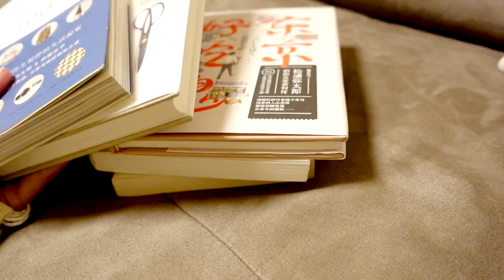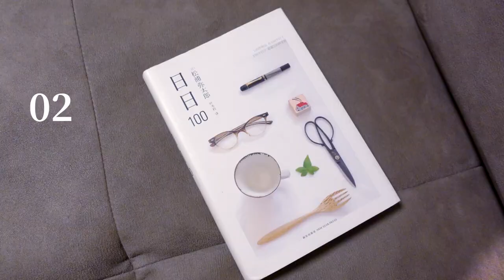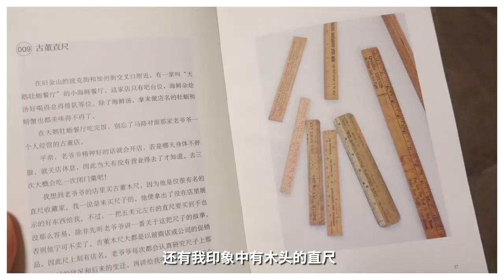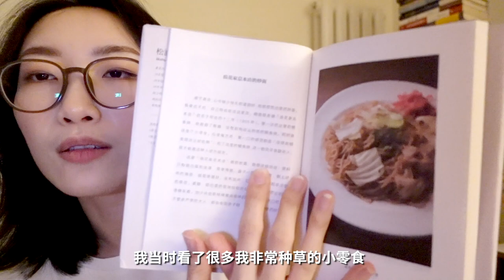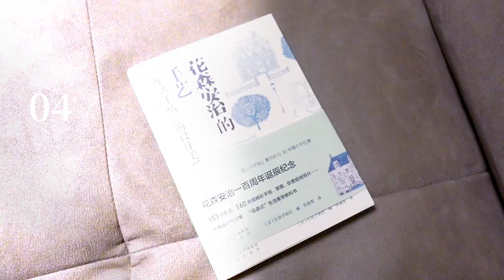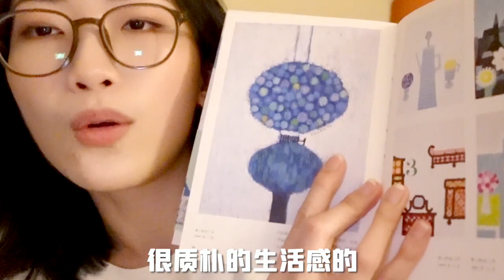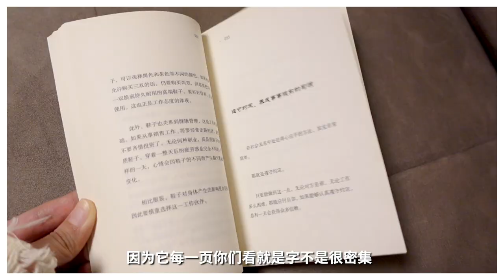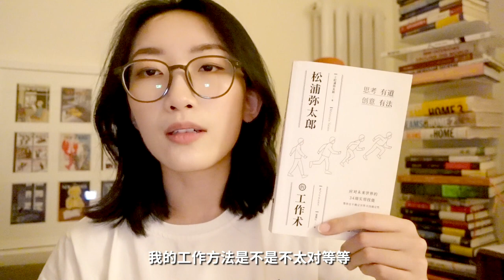5本提升幸福感的书｜松浦弥太郎